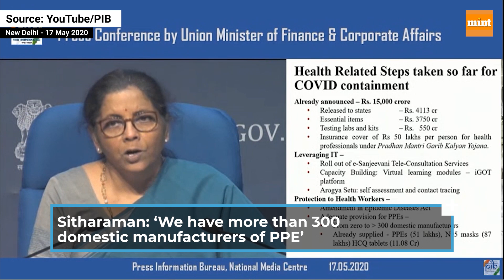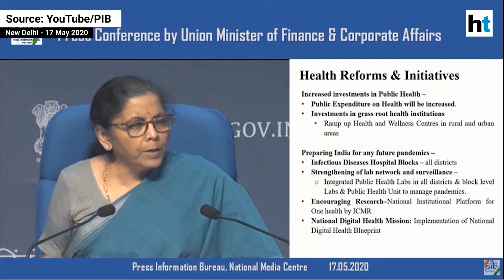‘Govt has committed Rs 15,000 crore for health related measures’: Nirmala Sitharaman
Finance Minister Nirmala Sitharaman announced the final tranche of economic package. Sitharaman listed the health-related steps for Covid-19 containment. Sitharaman said the government has committed Rs 15,000 crore for health related measures. She also said that emphasis is being given on setting up hospitals and labs.